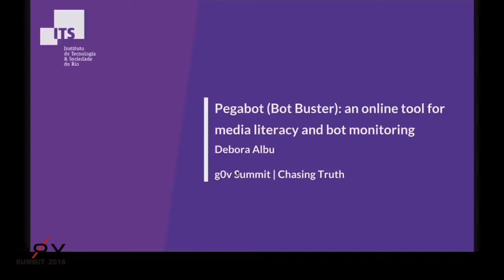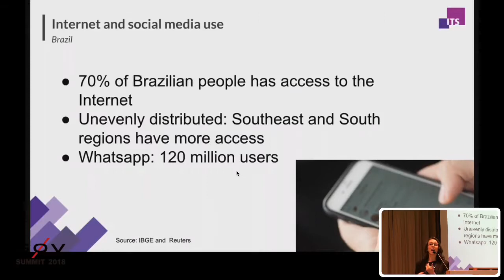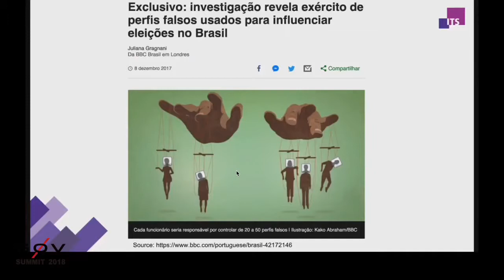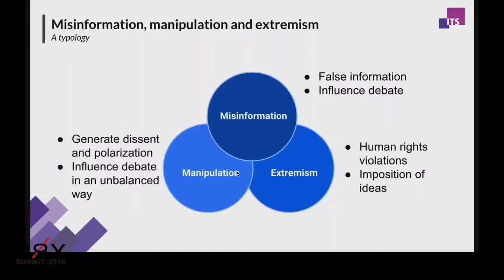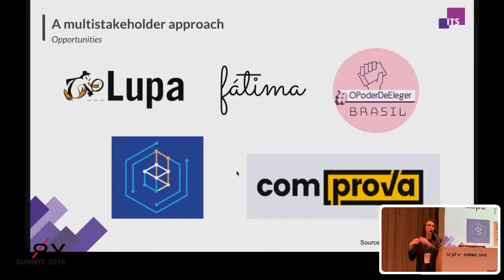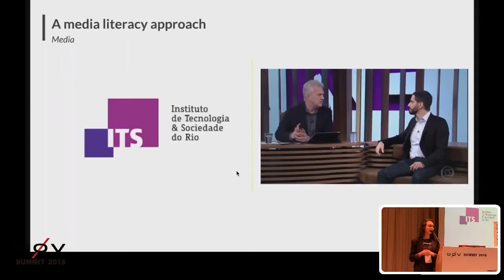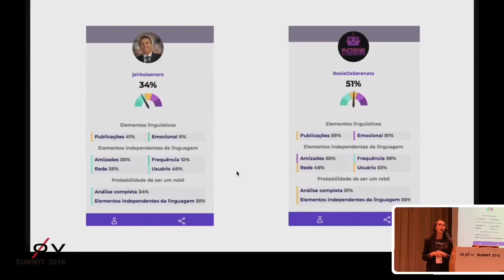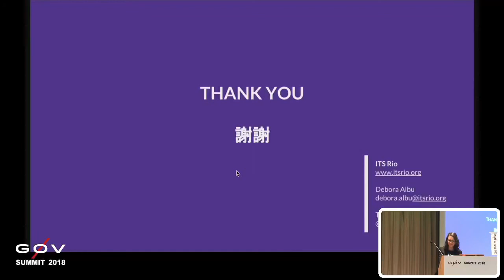剪接好的 g0v Summit 2018 Day2 R2 05 【追真相】Pegabot：媒體識讀及機器人辨識工具【譯】／【Chasing truth】Pegabot Bot Buster：an on